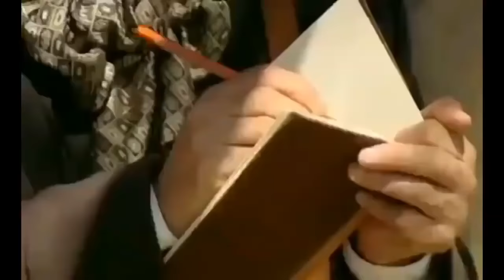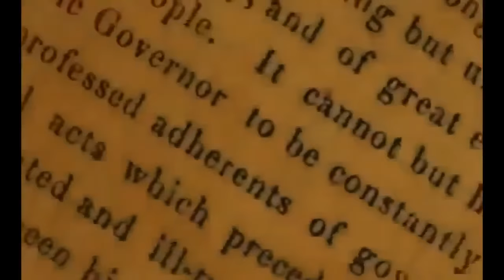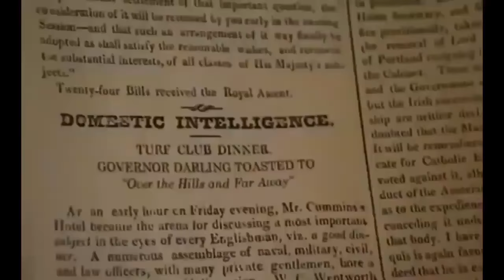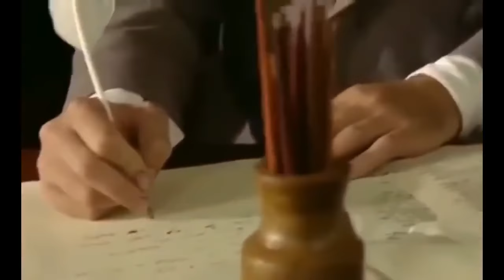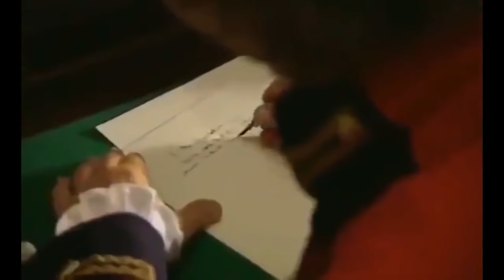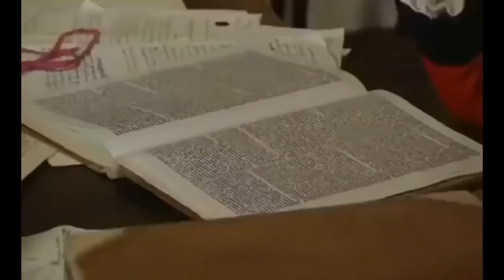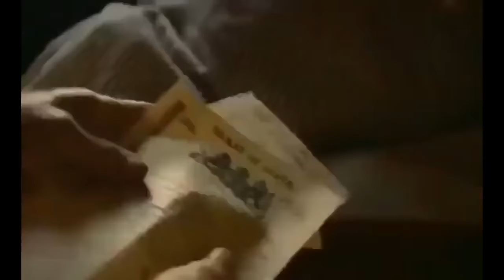AUSTRALIA How it was founded Full Documentary HD